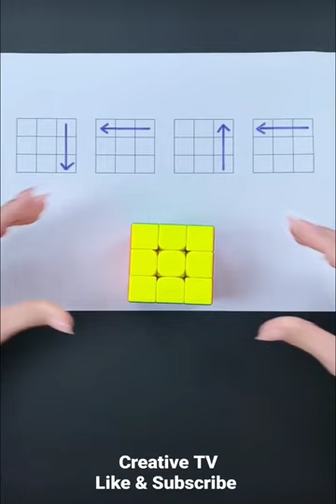Watch this Important video for everyone.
IQ games are designed to challenge and improve cognitive abilities, such as memory, problem-solving, and critical thinking. These games can be played by individuals or groups and are often used to measure intelligence and mental agility.

Some examples of popular IQ games include Sudoku, chess, Rubik's Cube, crossword puzzles, and logic games like Mastermind and Minesweeper. These games require players to use their analytical and strategic thinking skills to solve complex problems and complete challenging tasks.

Playing IQ games regularly can help keep the mind sharp and improve overall cognitive function. They can also be a fun way to challenge yourself and compete with others while improving mental agility